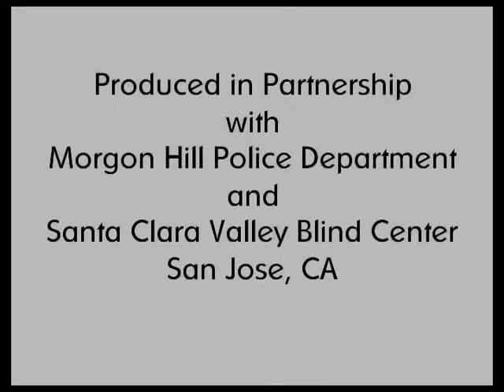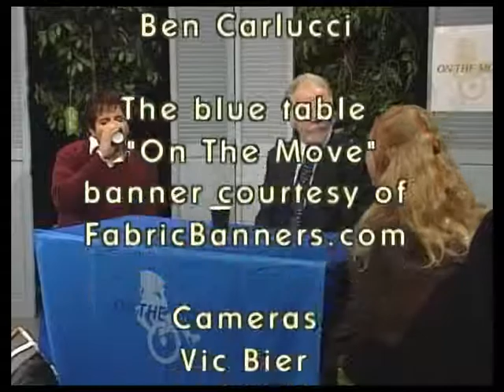On The Move - Services for the Blind & A Blind/Author Instructor